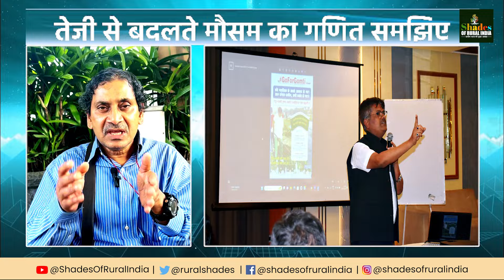Climate Change : जलवायु परिवर्तन को आसान भाषा में पर्यावरणविद् सौम्या दत्ता से समझिए